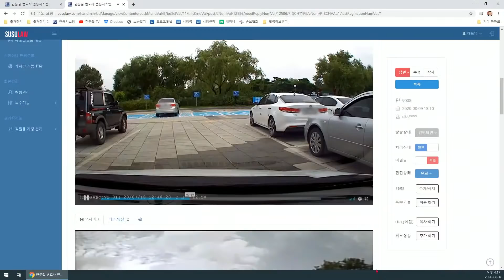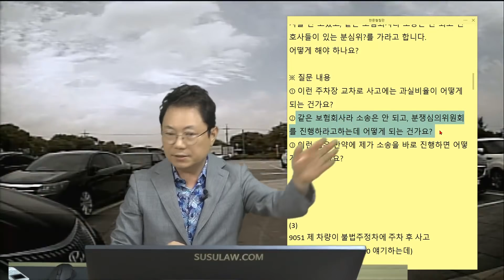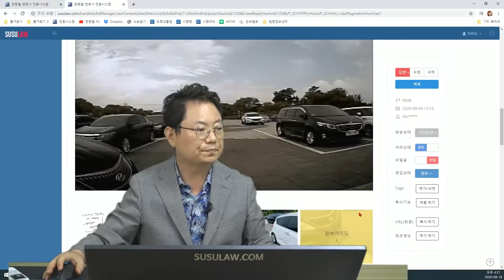6724회. 보험사에게 이의 제기하니 분심위 진행하랍니다.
(b9008, 주차장에서 생긴 일,

주차장에서 서행 중 오른쪽에서 달려오던 차와 사고, 보험사에서는 상대차 40, 블박차 60 주장, 블박차가 아주 서행하진 않아서 100:0은 쉽지 않아 보이지만 상대차가 속도가 빨랐기 때문에 상대차가 가해차량, 우측차 우선은 아님, 속도와 브레이크를 잘 잡았는지가 포인트,